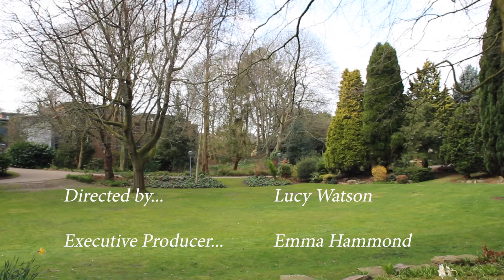LOST final edit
MED1448 - Moving Image Production: Single Camera

Lucy Watson
Megan Bradley
Cieran Murray
Emily Gardner
Kirstin Hodgson
Emma Hammond
Olivia Ashbrook
Peter Kennedy